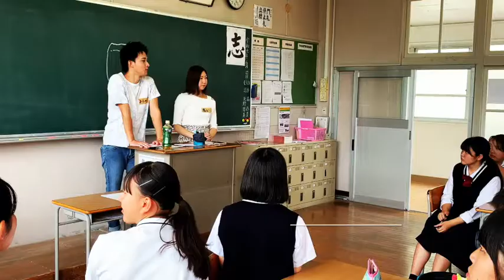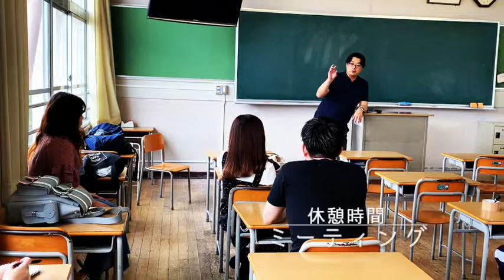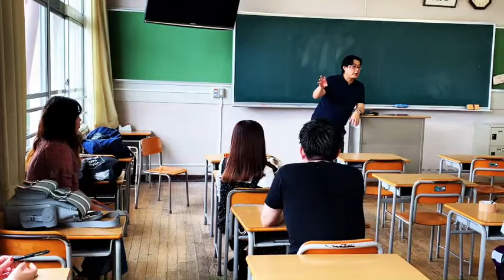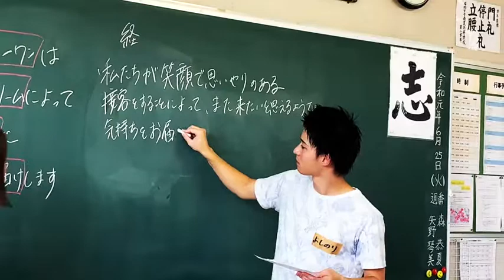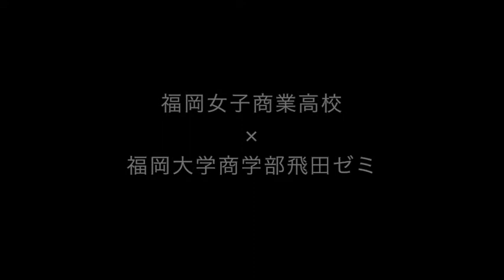女子商×飛ゼミ記録映像#001／190626